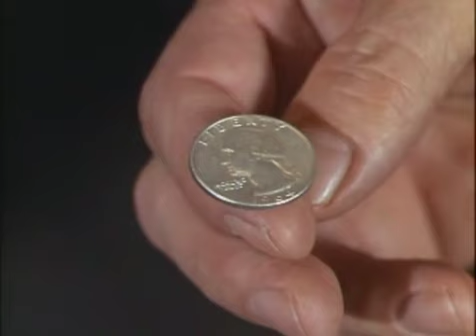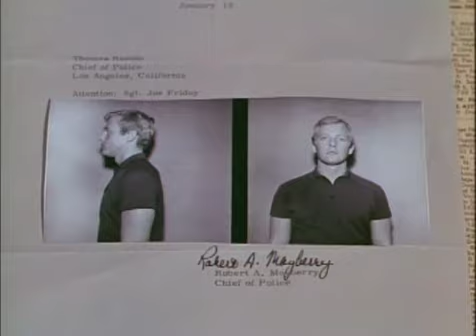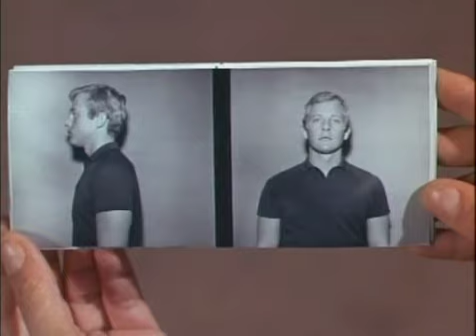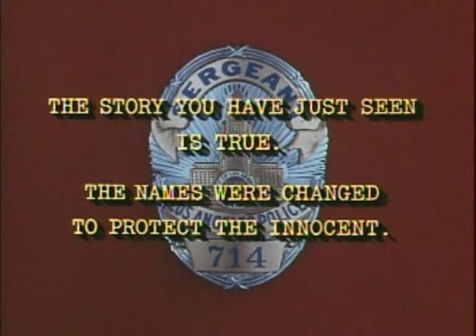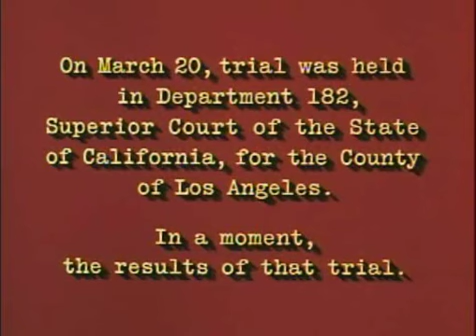Dragnet S01E14 The Subscription Racket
A man signs up people to a magazine subscription, showing them his Congressional Medal of Honor to prove his honesty. However, it is a scam as there is no magazine.

Director
Jack Webb
Writers
Henry IrvingJack Webb
Stars
Jack WebbHarry MorganBrian Avery